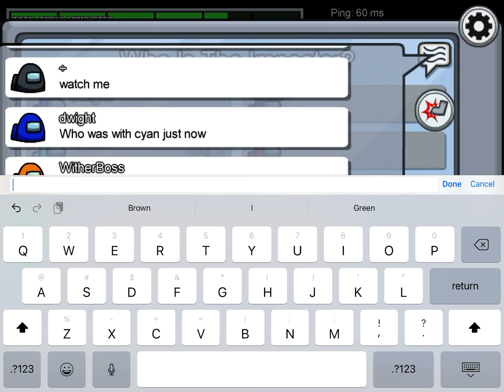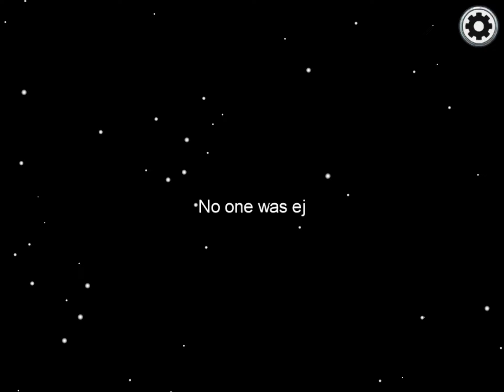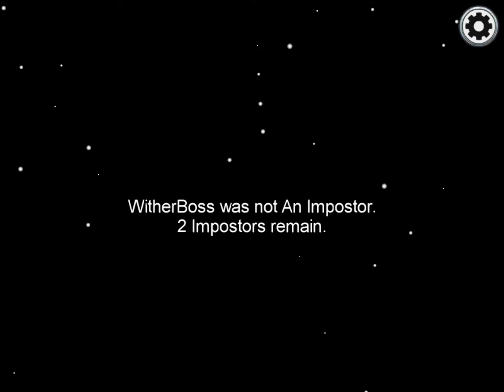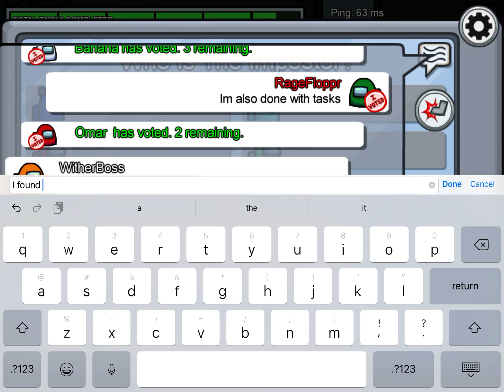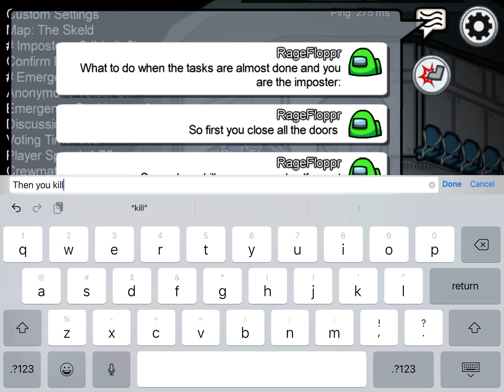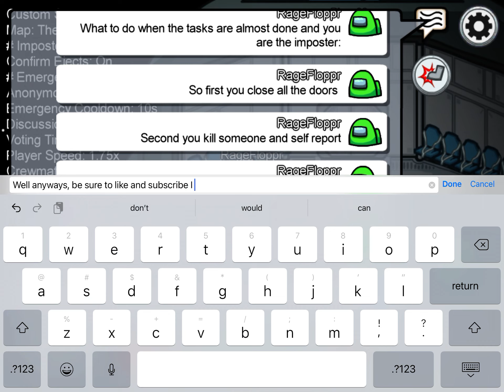What to do when the tasks are almost done and you are imposter: